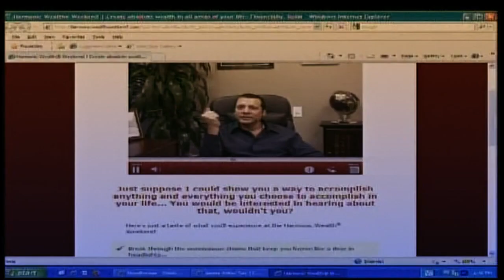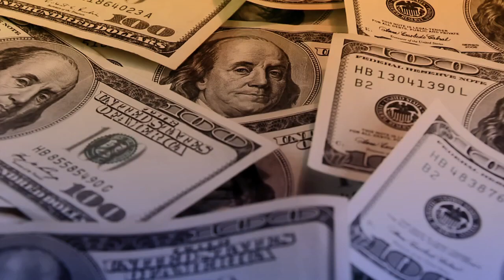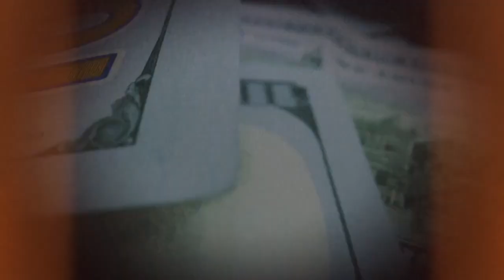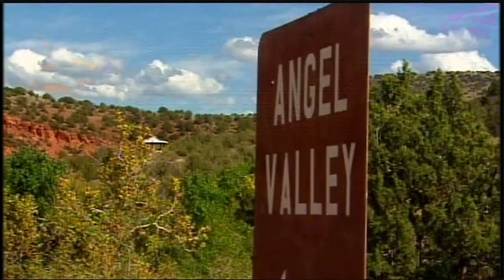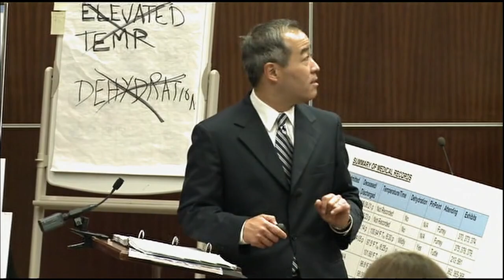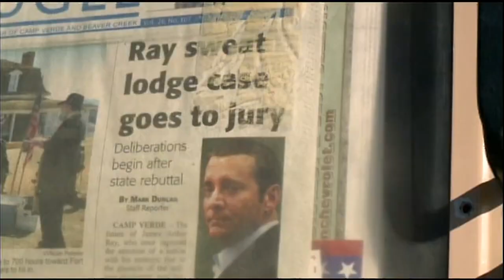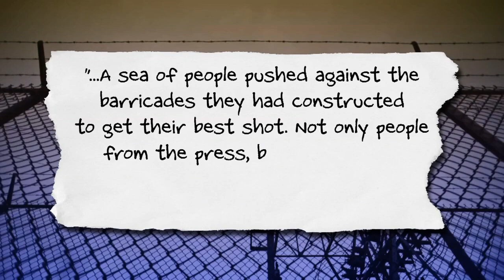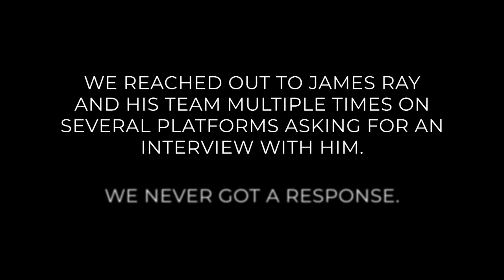True Crime Arizona Special: Spiritual Pathway to Peril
In the 2000s, James Arthur Ray rose to fame as a key figure in a self-help movement that mixed elements of spirituality, “harmonic wealth,” and eccentric activities. Powered by appearances in “The Secret” and on TV with Oprah Winfrey and Larry King, he amassed a fortune and built an empire off of his thousands of followers. Ray was on top of the world until his Sedona retreat "Spiritual Warrior" took a tragic turn. He was leading a sweat lodge ceremony when followers became ill, ultimately leading to the deaths of three people. Now, after prison time, the guru is back practicing and profiting off self-help.